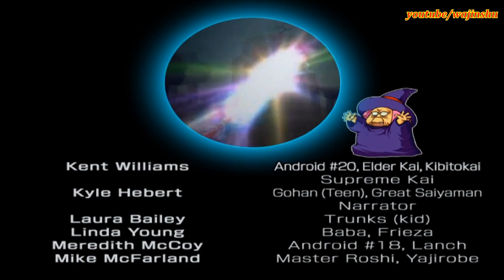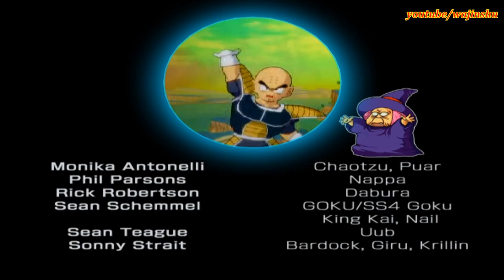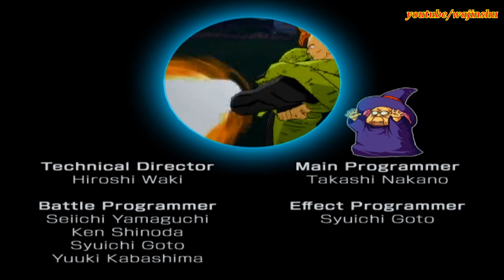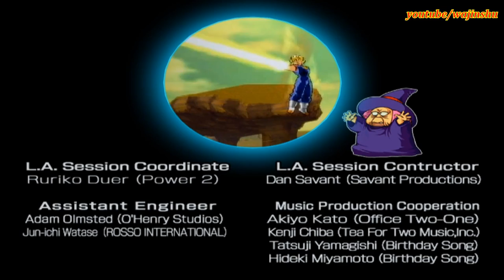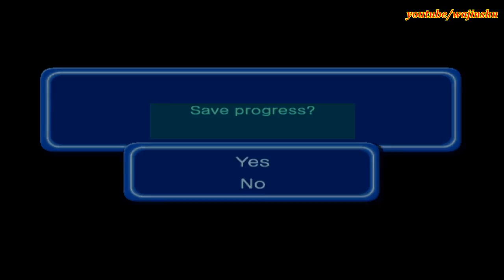Dragon Ball Z Budokai 3 Vegeta (1st DU Ending) Walkthrough Part 26 - SSJ2 Vegeta vs Kid Buu